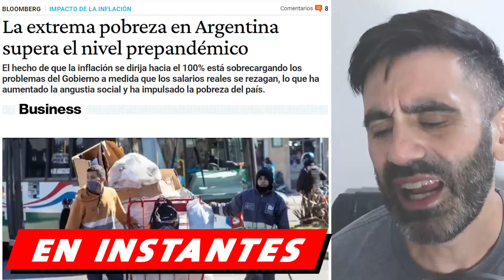ARGENTINA EMPOBRECIDA: POBREZA ABSOLUTA | FIN DE RICOS Y CLASE MEDIA, INFLACIÓN, HAMBRE Y TRUEQUE